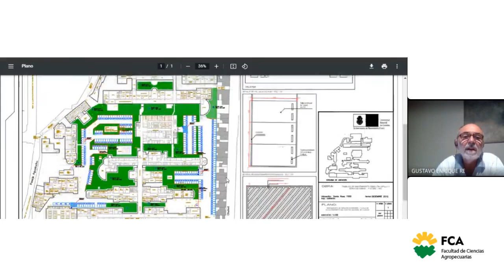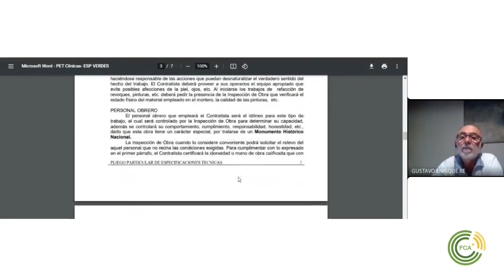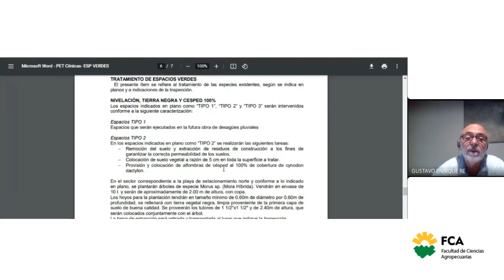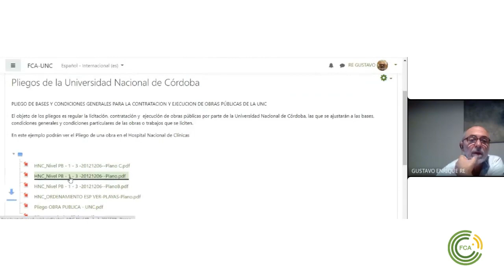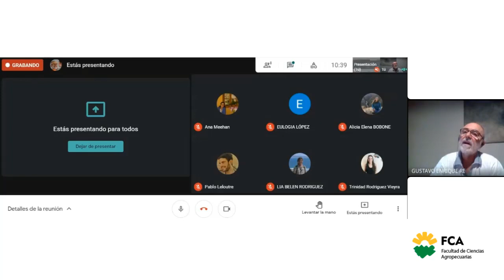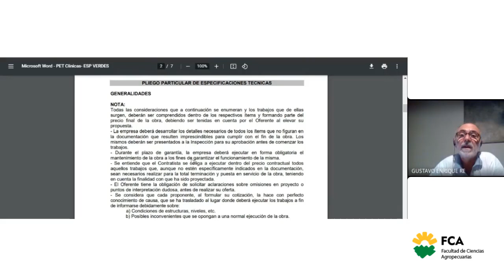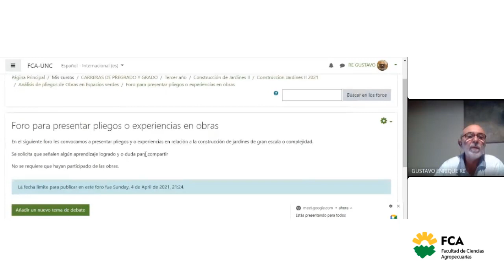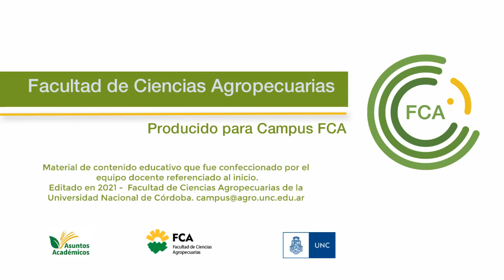Análisis de Pliegos de Obra en Espacios Verdes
Espacio Curricular: Construcción de Jardines II
Tema: Análisis de Pliegos de Obra en Espacios Verdes
Docente: Gustavo Re